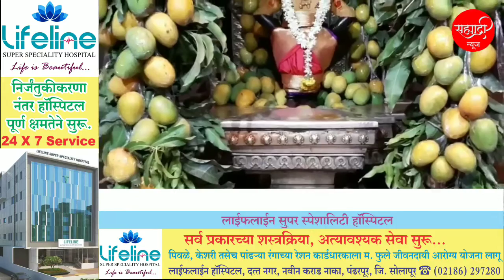पंढरीचा राजाला फळांच्या राजाची आरास... पहा @Sahyadri News Network